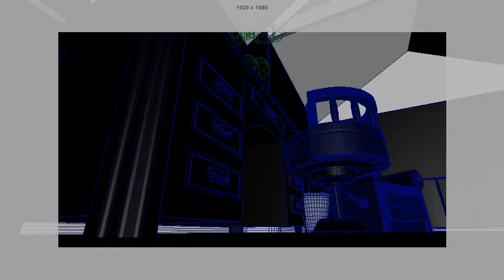Nesting Scene SMOOTHFalling3 2